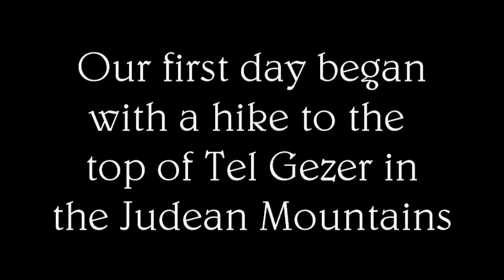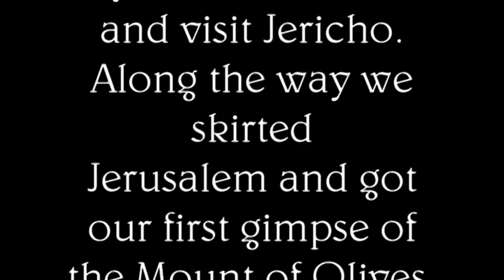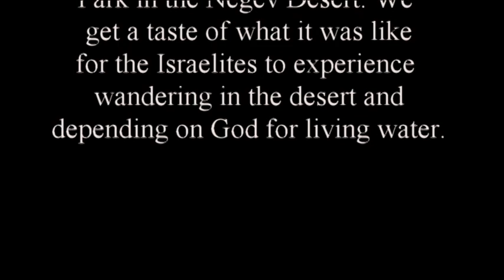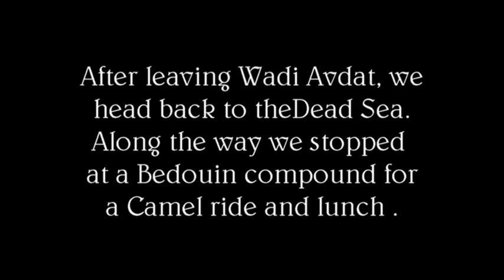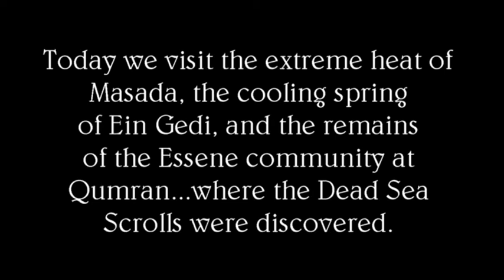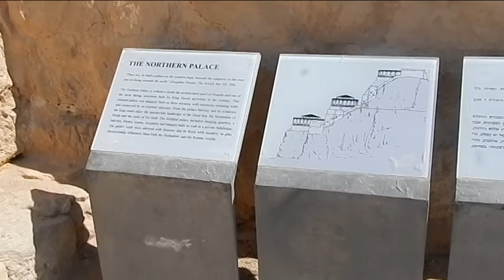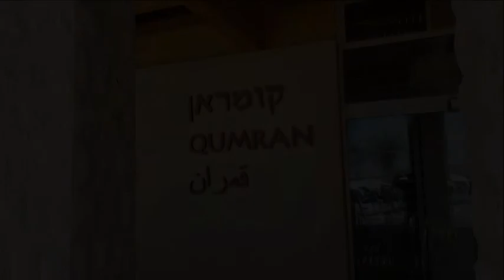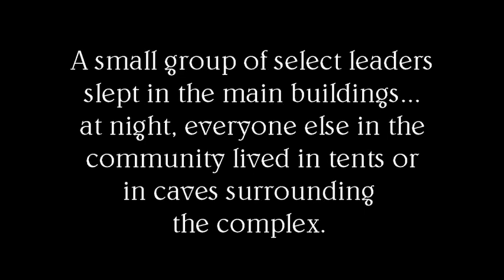PART 1 2022 ISRAEL DEAD SEA/NEGEV June 16-19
This is the first 4 days of an Acacia Project Study Tour of Israel, led by Eric Schrotenboer.